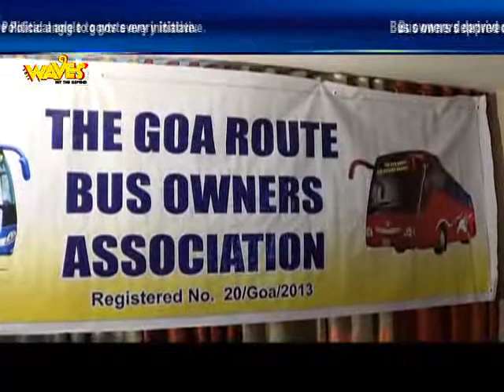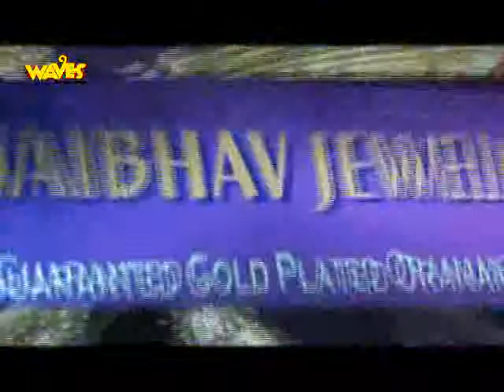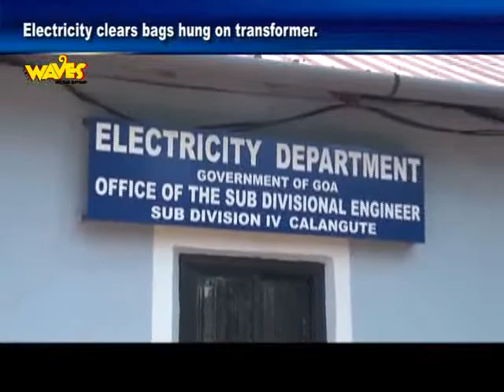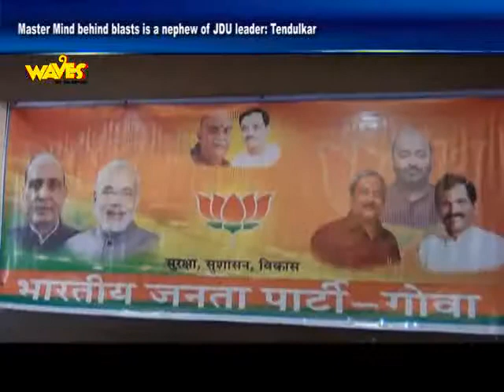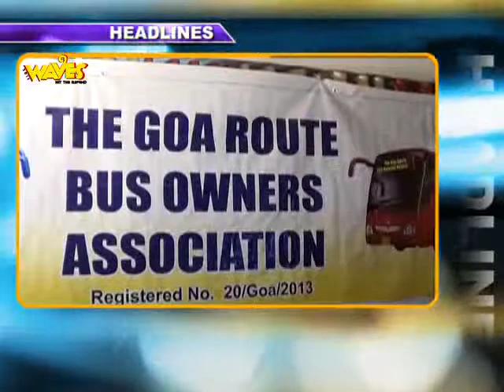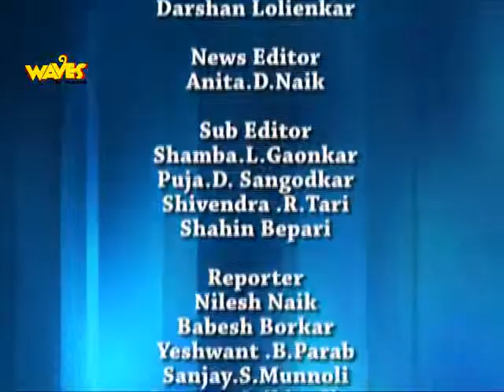29 oct eng news